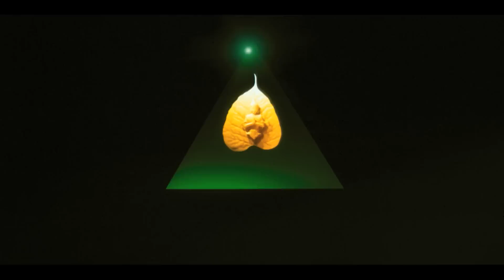ตัวอย่าง LIKE FATHER , LIKE SON เข้าฉาย 5 ธันวาคม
LIKE FATHER, LIKE SON  ของ ผู้กำกับ โคเรเอดะ ฮิโรคาสุ คือภาพยนตร์ที่ทำรายได้ทะลุหลัก 2,00 ล้านเยน  ด้วยจำนวนคนดูที่มากกว่า 2ล้านคน จากจำนวนโรงฉายเพียง 309 โรงฉาย  ในประเทศญี่ปุ่น ซึ่งถือเป็นความสำเร็จแบบต่อเนื่องหลังจากที่ ภาพยนตร์เรื่องนี้ไปคว้ารางวัลJURY PRIZE จากเทศกาลภาพยนตร์นานาชาติเมืองคานส์ปีนี้ มาได้ โดยก่อนหน้านี้ โคเรเอดะ เคยได้รับการเสนอชื่อเข้าชิงรางวัลใหญ่จากเวทีนี้มาแล้ว 2 ครั้ง ( จากภาพยนตร์เรื่อง Distance และ Nobody Knows ภาพยนตร์ที่ทำให้นักแสดงเด็ก ยูยะ ยางิระ โด่งดังจากการคว้ารางวัลนักแสดงนำชายที่อายุน้อยสุดของเทศกาลมาครอง )

หนังเข้าฉาย 5 ธันวาคม เฉพาะที่ HOUSE & LIDO เท่านั้น